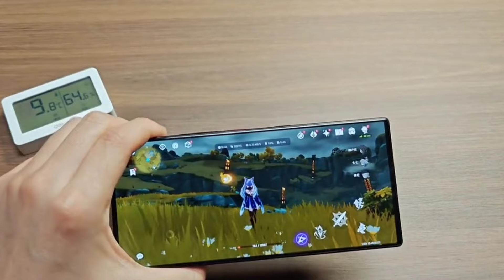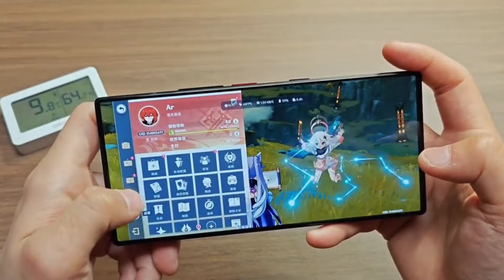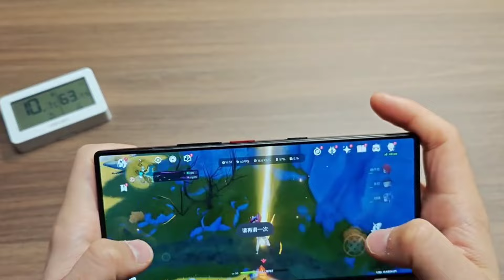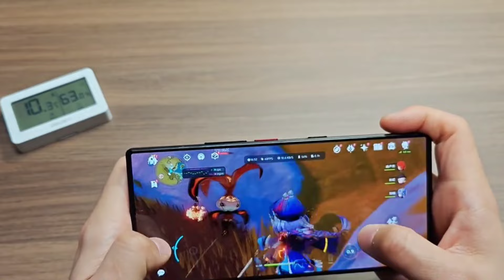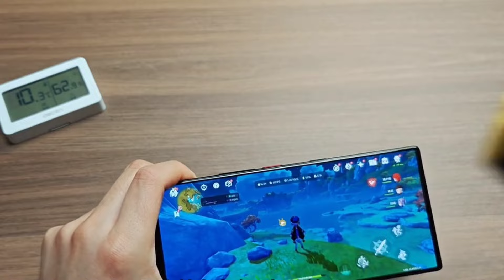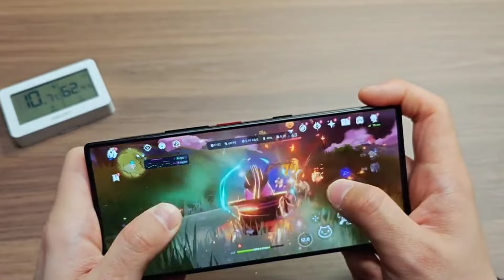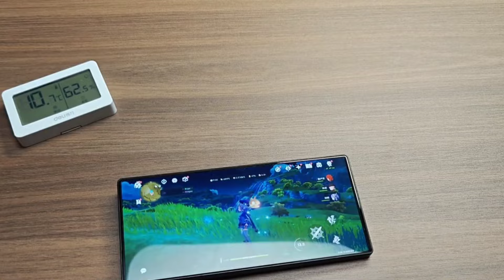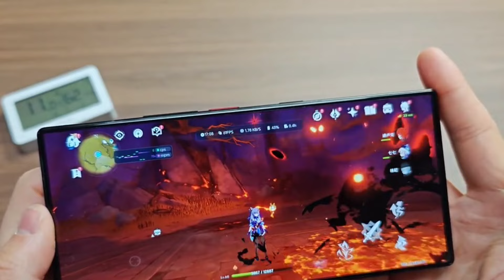Nubia Z60 Ultra Gaming Test!